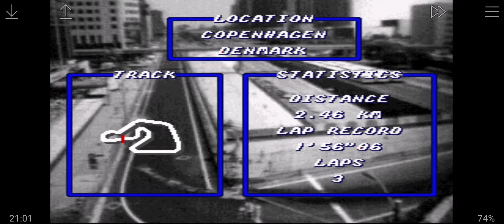Top Gear #5 Escandinávia | SNES | John Ness | Android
Top Gear fase #5 Escandinávia

Top Gear, conhecido no Japão como Top Racer, é um jogo eletrônico de corrida desenvolvido pela Gremlin Graphics e publicado pela Kemco para Super Nintendo Entertainment System em 1992. É o primeiro jogo da série Top Gear.

Meu Setup:
- Telefone S20 FE snapdragon 865 8GB
- Headset Astro A10
- Xiaomi Black Shark Cooler
- Controle Ipega 9076 Bluetooth
- Adaptador Tipo c Hdmi Baseus 5 em 1